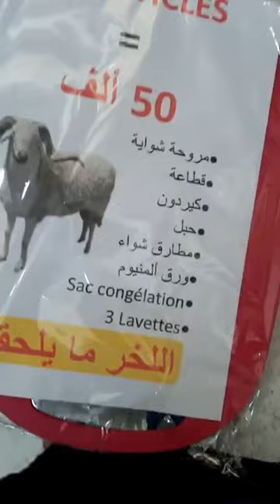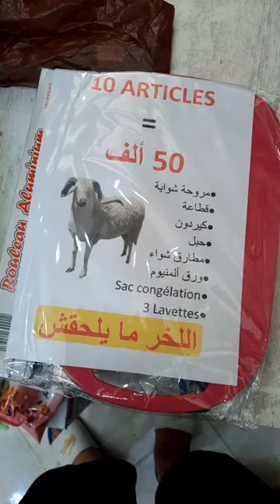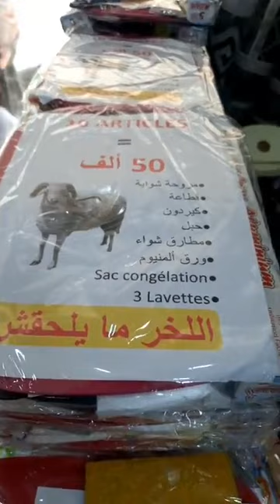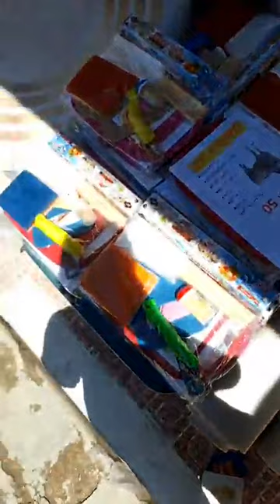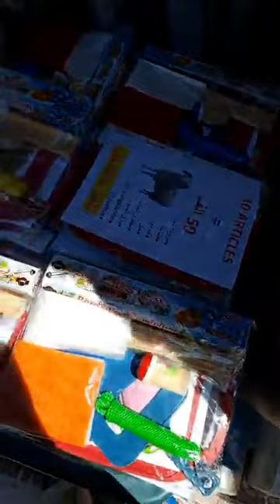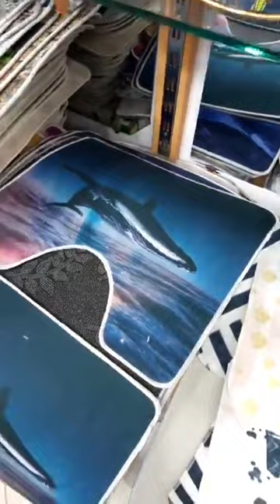جديد و لوازم العيد عند ايمن شوب العلمة مقابل مسجد فاطمة الزهراء